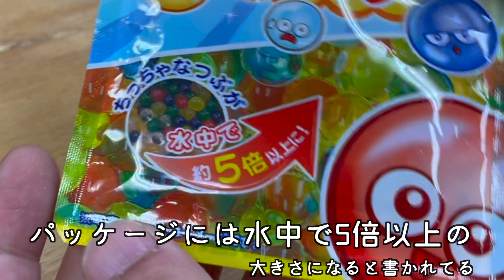【ぷよぷよ】水中で5倍なら炭酸水で100倍になりますか？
使ってる3Dプリンター

使ってるエポキシレジン

使ってるテーブルソー